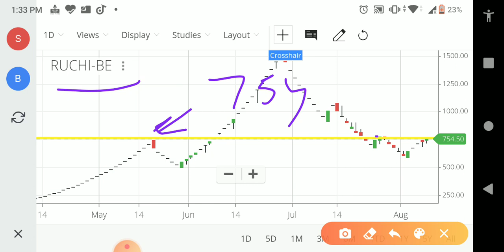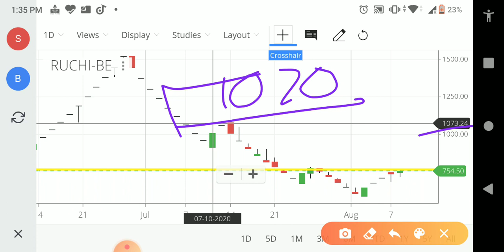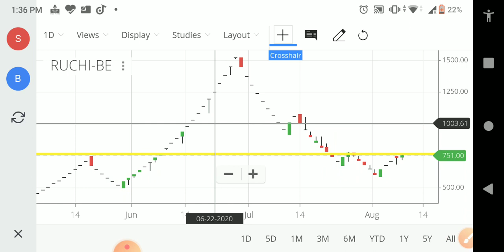Ruchi soya Update🔥Update 🔥Update🔥live market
Penny Stocks: Complete Beginners Guide
Investing QuickStart Guide

Hi everyone
Open free Demat Account

If you are a investor then this channel is for you only.
If you want to many some money in stock market this this channel is for you

Most of time we lose our money in stock market because of wrong investment.So we are here to guide to to invest properly .This channel is not recommendation this channel video can you guide to to invest in right way.

fundamental analysis of stocks,technical analysis of stocks,technical analysis in hindi,technical analysis candlestick patterns,best price action trading strategy,strategiesforintraday.

penny stock
penny stocks for long term investment,pennyshares2020,multibagger stocks 2020 india latest,multibaggar,Bestpennystock,1RS PENNY STOCK,best quality penny stock,multibaggerstocks,multibaggershare,